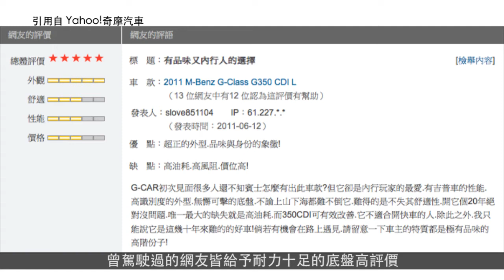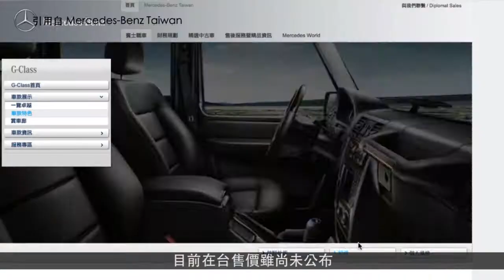日耳曼越野硬漢 Mercedes-Benz G-Class